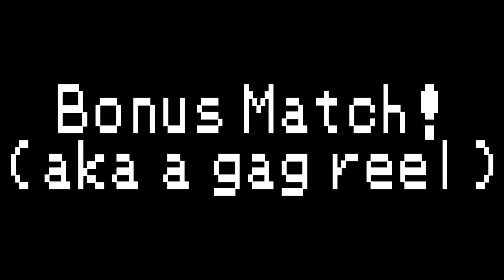Pokemon TCG Online vs LewiLewi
Out of all the games I tried last night and this morning, this one was the best - that's not to say the one after this didn't give me a good laugh.

I think I might retire this deck for a little bit and work on another one, lemme know what you think o;

Special thanks to the following users for your card/booster contributions:
DarkEyesWatchingYou
KyuuketsukiFox
jambosfan
SebsKilljoy
jeyyyvis